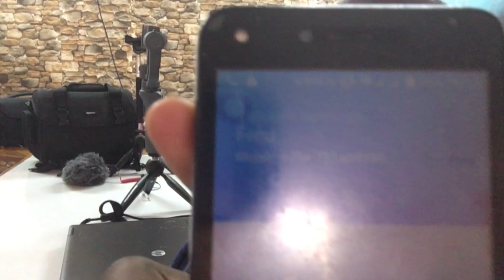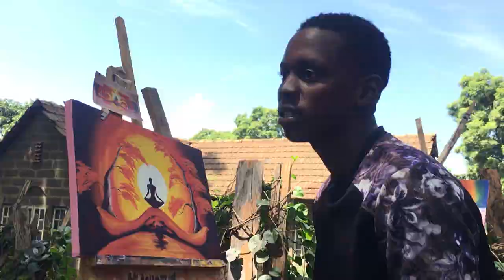Best portraits paintings...ft benrick fine arts (LIFE PROBE) : Manuh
Do you love ART. Lets do painting today together with Benrick Fine Arts. You will love this.